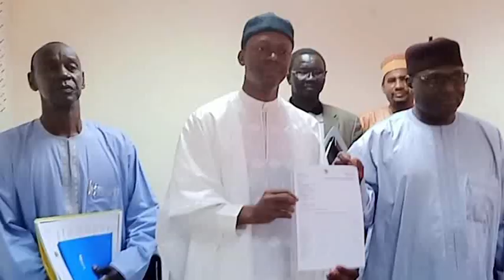JOURNAL TELEVISE DE 13H DU SAMEDI 21 JANVIER 2023